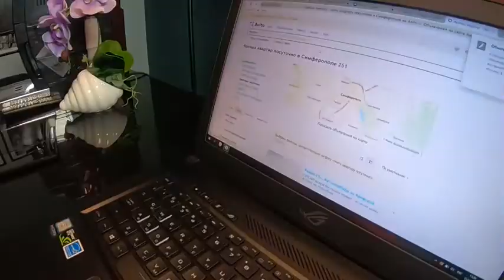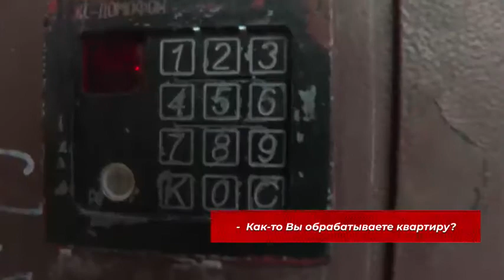Вирус.Патруль 17.04.20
В программе команда проекта тестирует разные сферы жизни, на предмет соблюдения жителями, предпринимателями, предприятиями режима повышенной готовности в Республике Крым.
Самоизоляция, запрет на сдачу и аренду жилья, запрет на передвижение в общественном и личном транспорте, оказание услуг.
Данный выпуск проверяет рынок арены недвижимости. Сдавать жилье, в обход закона или четко выполнять требования властей и соблюдать режим повышенной готовности. Наши рейды показывают, далеко не все готовы мириться с нынешними реалиями. Очередной выпуск программы “Вирус патруль”